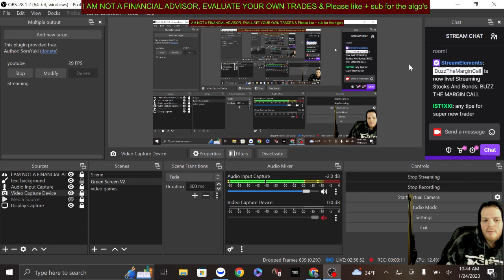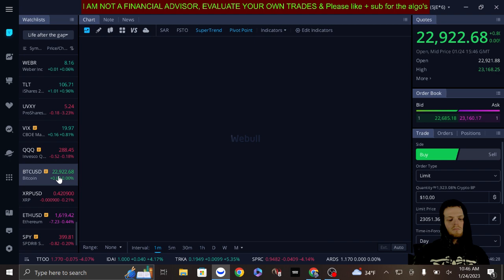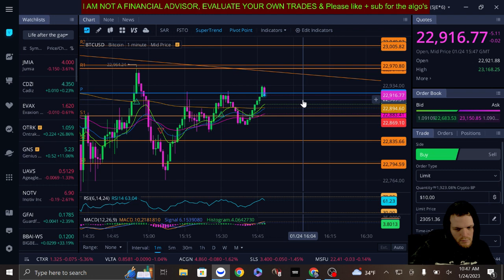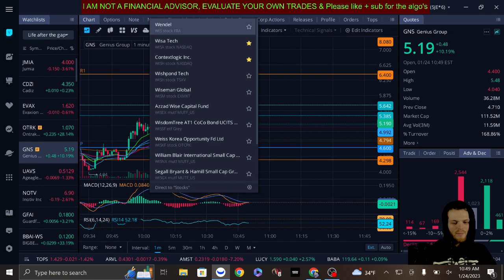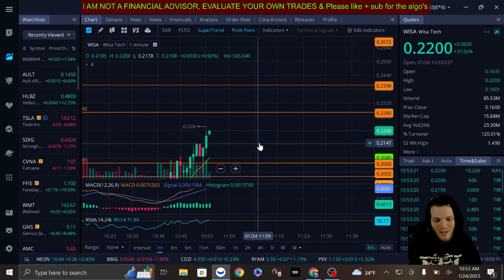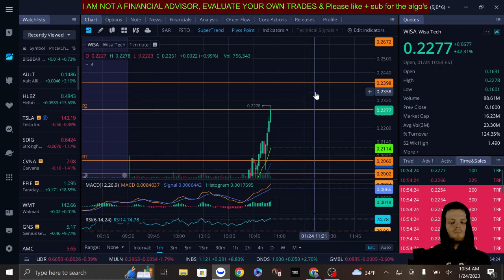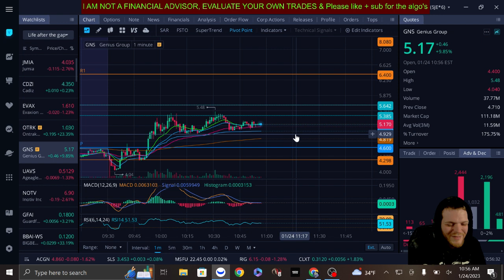alain's outlook on the new s1 from mmtlp / metamaterials